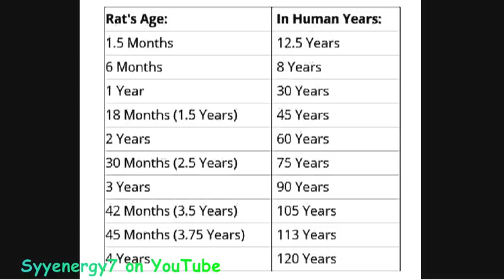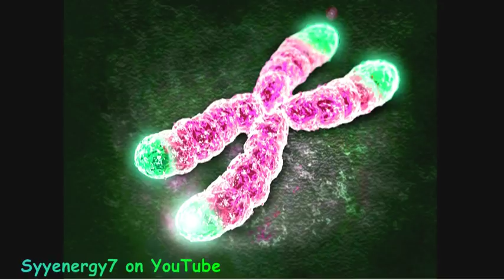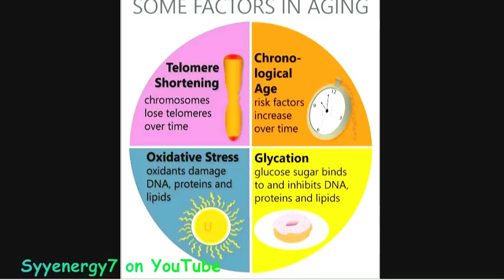Carbon C60, Secret Longevity Dosage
What is the true potential of carbon C60?
What are optimal doses of carbon C60?
What other nutrients and vitamins and minerals work best with carbon C60?
Can carbon C60 reverse age people?
Can carbon C60 restore youth?
Can carbon C60 lengthen telomeres?
Can humans live twice as long?